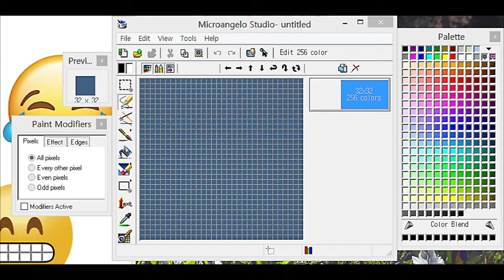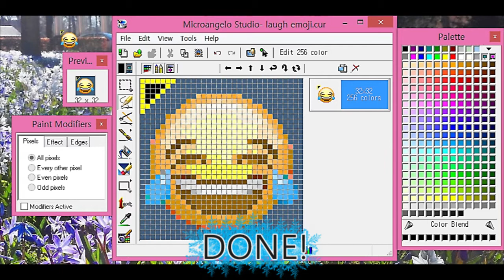Laugh Emoji into a Cursor!: Speed Tutorial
The background music: Go Cart